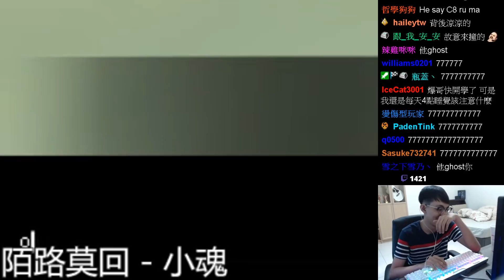韓服1vs1遇到厲害的觀眾！要讓對手下去卻連輸2場慘敗！？│跑跑卡丁車【爆哥Neal】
🔗 Sources:
Outro ➔ KartRider Camelot Theme Cinematic Video